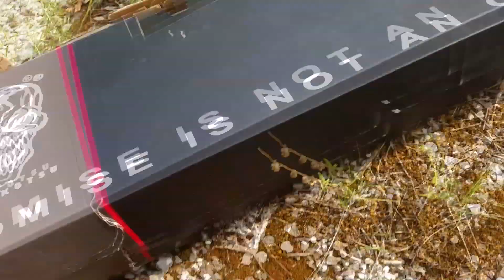APS AK74 - APS ASK 201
Revisión de la APS ASK 201, una marcadora que replica la clásica AK74, en full metal, con retroceso (blowback) simulado y partes de madera! Gastón nos cuenta todos los detalles y te da su opinión sobre una excelente alternativa a las marcas clásicas. Mirá también: TOP 10 DE MEJORES MARCADORAS DE AIRSOFT!

En Airsoft Review Argentina encontrarás videos de airsoft en Argentina, revisiones de marcadoras, revisiones de chalecos y equipamiento, consejos sobre cómo jugar airsoft, camotest y mucho más!

Contactanos también a través de Facebook e Instagram y conocé mucho más sobre lo que hacemos!

JUEGUEN LIMPIO